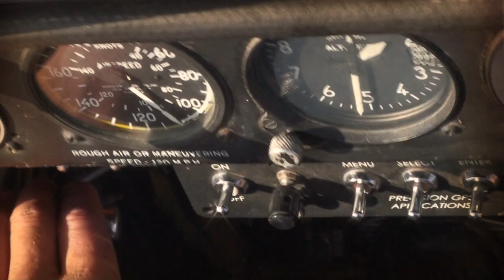Dust Up Episode 2 - Father and Son Bonding - Jardine Style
Love how the Jardine men bond.  Laying two wrecked Piper Pawnees next to each other.  Warms the heart!

SPOILER ALERT!! - If you haven't seen Episode 1 & 2 yet, watch them first. If you are in Canada, Episode 1 & 2 will be playing again on History Television from June 23 - 26th or you can watch it online at history.ca.